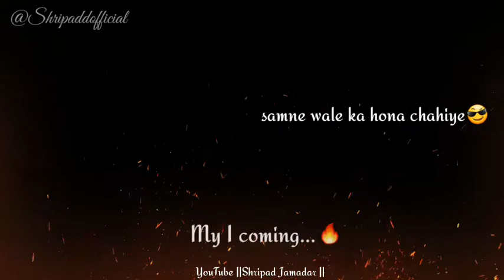KGF whatsapp status /best dialogue whatsapp status 2020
Creation by ::SJCREATION

Movie name:KGF